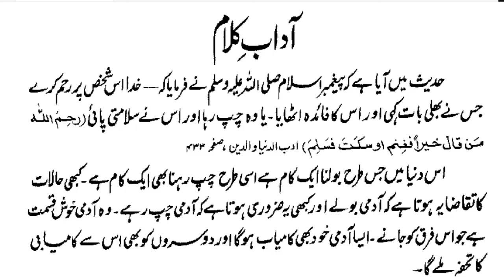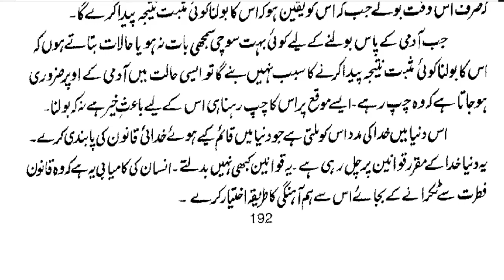Khamosh Rehna Bhi Sikhen | Khamosh Rehny K Faidy | By Dr Farhat Hashmi